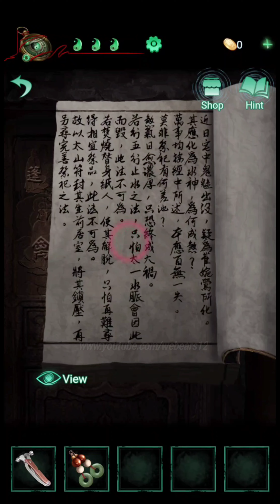Paper Bride 4 Chapter 5 Walkthrough Gameplay | 纸嫁衣4红丝缠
Paper Bride 4 Bound Love Gameplay

*Paper Bride 4 Bound Love* is a Chinese horror puzzle game, the fourth work in the "Paper Bride" series. Welcome everyone to return to the world of Paper Bride. This time, let us uncover the secrets of Yichang Town together.

Game : *Paper Bride 4 Bound Love*
From the team: *Heartbeat Plus*